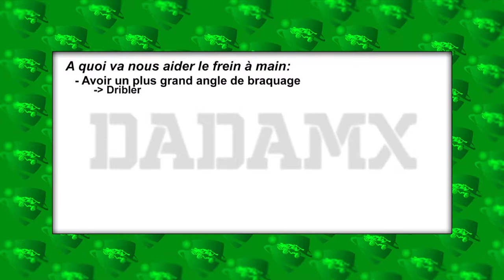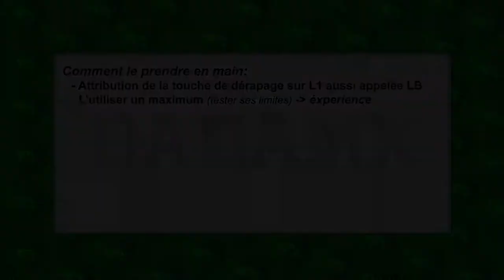TUTO RL [Dérapage] // FR